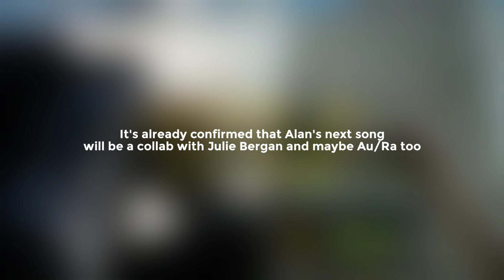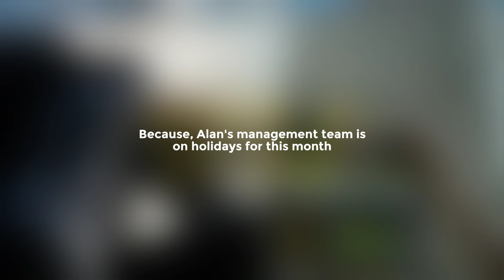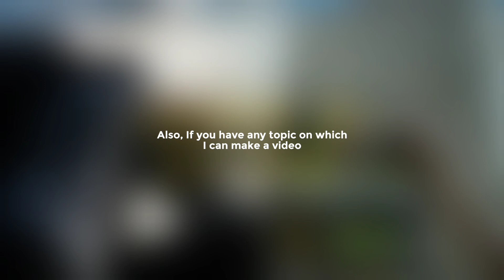Alan Walker's Next Song & URB-3X | Walker News EP07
Hi Wokahs, Finnaly After Almost 3 months here's a new episode of Walker News, For this episode I've got a lot of amazing news.

Credits:

Editing, Title & Thumbnail-
Walker 78346 (Walker Theorist)

Track-
STARSET - Die For You (Jack Benjamin Remix)